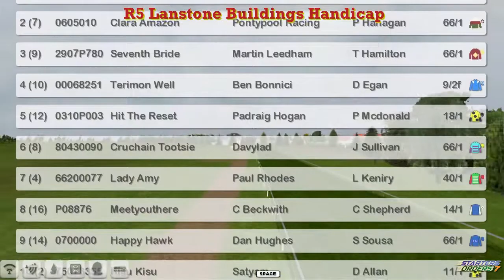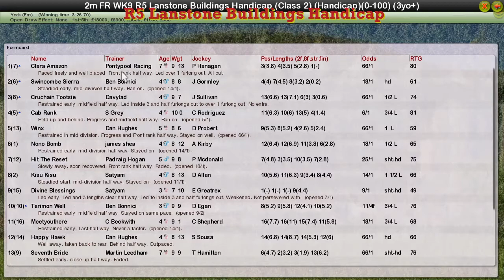FR WK9 R5 Lanstone Buildings Handicap